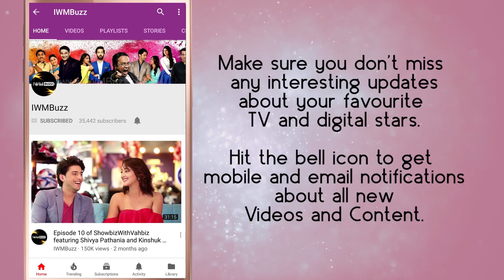IWMBuzz: I feel lucky to be part of Naagin 3: Surbhi Jyoti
Talented actress Surbhi Jyoti talks about her new show Naagin 3 on Colors. She also shares her first reaction when she was offered the number one show.